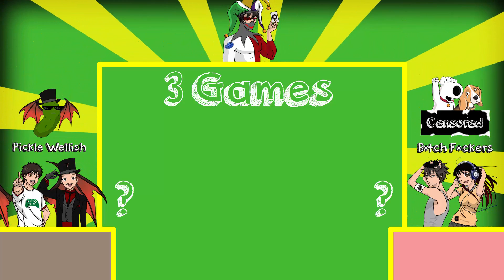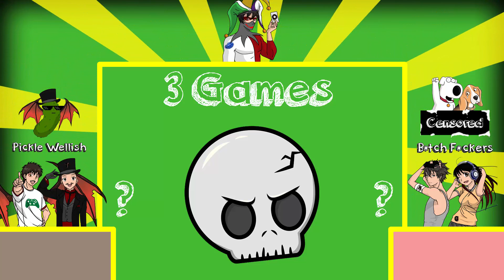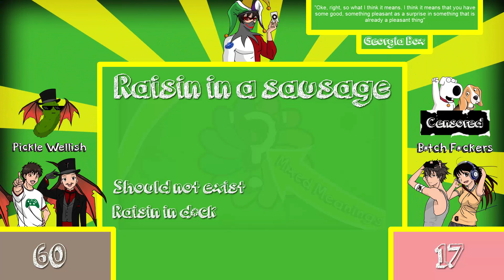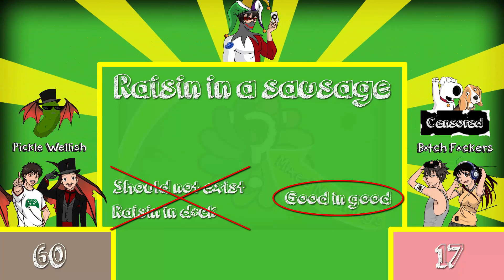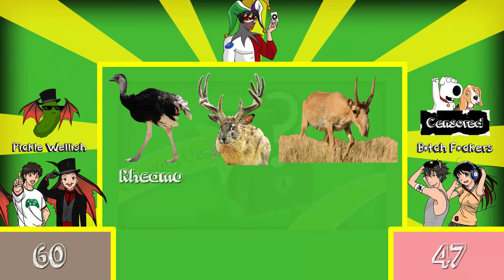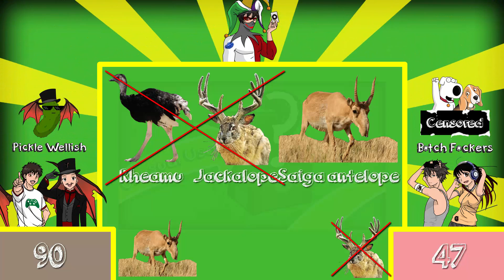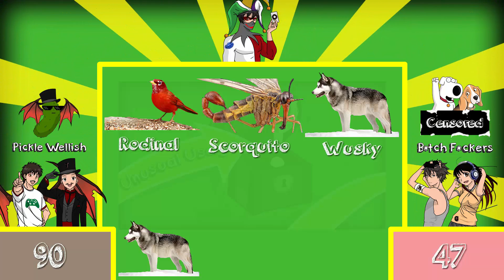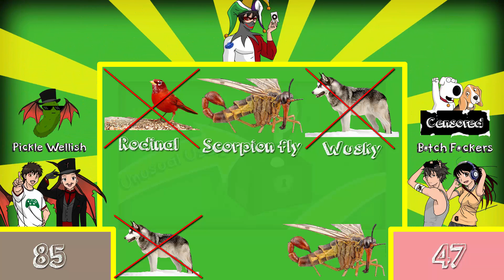Think It Through #1 // Pickle Wellish V.S. B*tch F*ckers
Today we have an all new series we love to make and we hope you all enjoy it as much!

Think It Through (T.I.T.) our official gameshow

Join the Unity today!

But overall, have a good day!